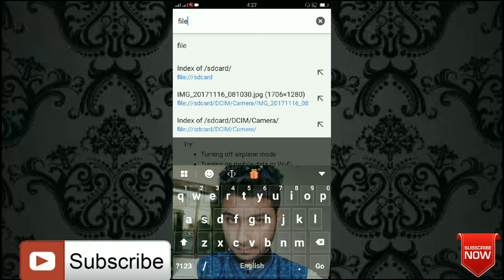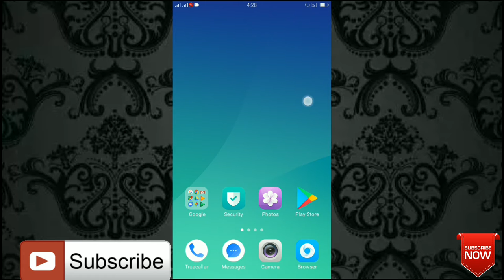How to hake mobile phone /by T4teaching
Har mobile ko hake kreen buhat hi asaan ha